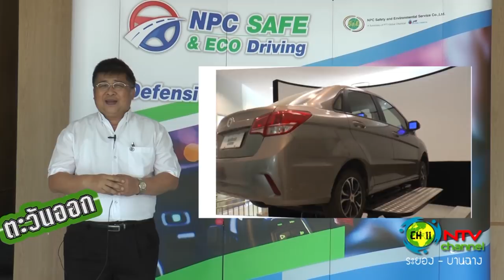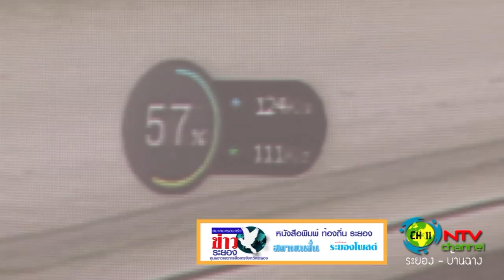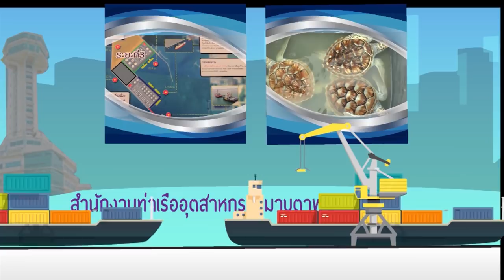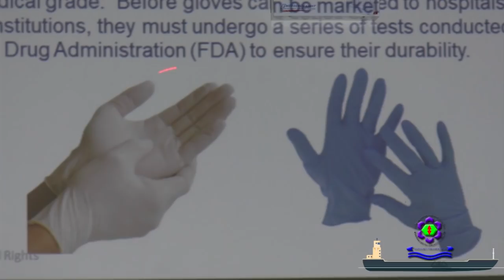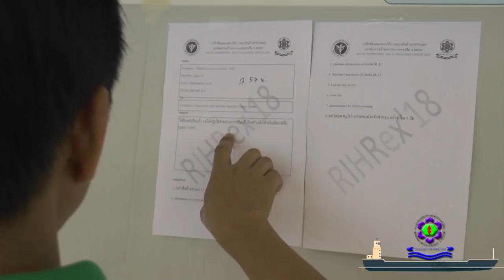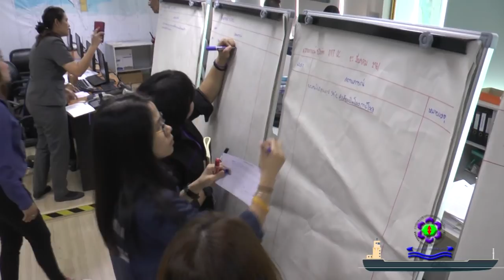ตะวันออก onair 04 61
- ชุมชนหนองแฟบ
- npc s&e แนะนำเครื่ิอง ซีมูเรเตอร์